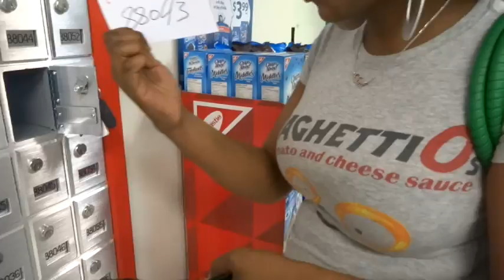JERK CHICKEN DISASTER - VLOG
Toni Daley
26A - 2975 Kingston Road
Toronto, Ontario M1M1R9
CANADA